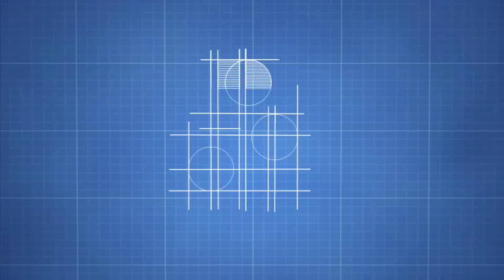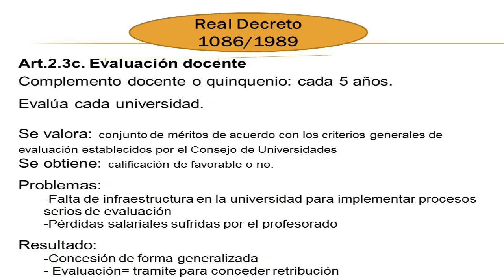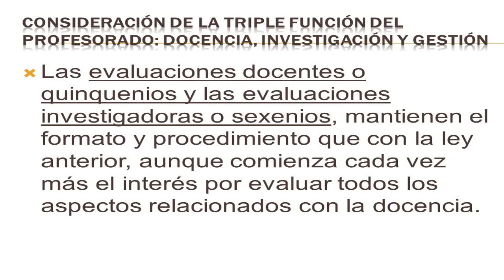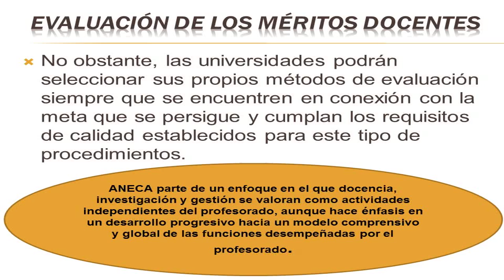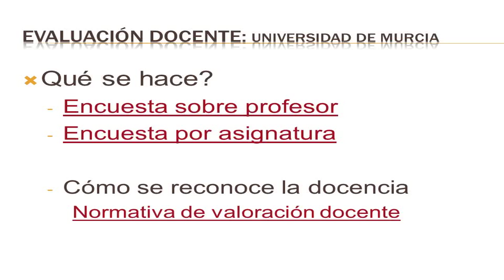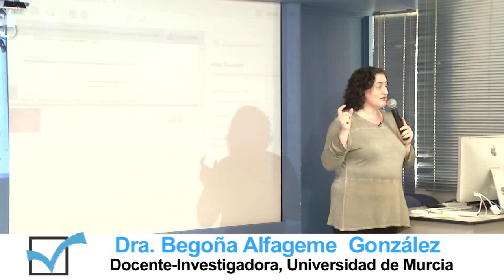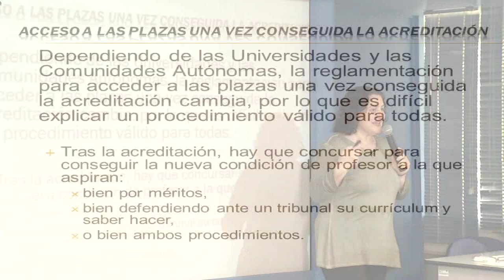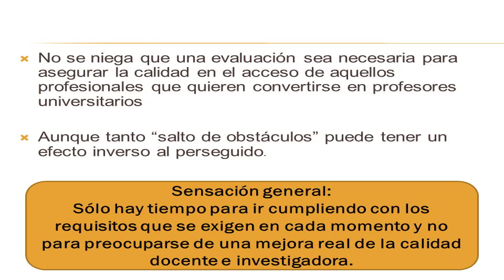Evaluación de la docencia universitaria, Begoña Alfageme González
Área Académica 1. Política Educativa, Procesos Institucionales y Gestión

3º Encuentro de Docencia Universitaria.
Evaluación de la docencia. Propuestas de intervención.

Conferencia: Evaluación de la docencia universitaria
Participante: Dra. Begoña Alfageme González, Docente-Investigadora de la Universidad de Murcia.
Moderadores: Dra. Alicia Rivera Morales, Docente-Investigadora de la UPN, Unidad Ajusco

UPN 2017

Te invitamos a revisar la página de Comunicación Audiovisual en el sitio de Visión Fractal
Encuentra más información de este y otros temas en difusionfractal.upnvirtual.edu.mx